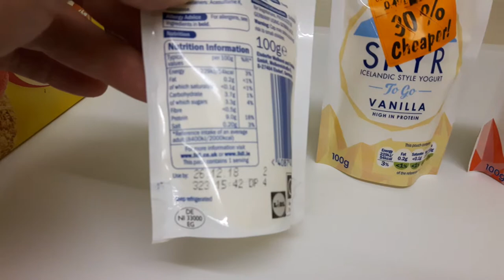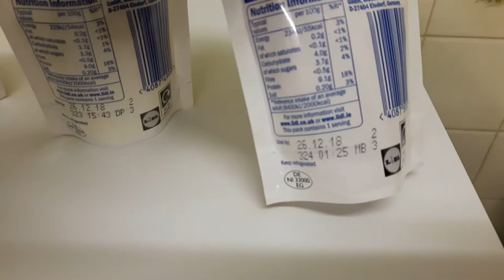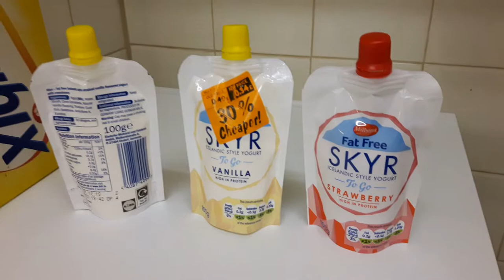Unnecessary Supermarket Food Waste.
Just been to a local Lidl store & spotted these own brand yogurt drinks reduced by 30%, they were 49p reduced to 34p so i put 3 in my basket. Its the 28th December today,  i looked at the use by dates & noticed it was the 26th of December, so I asked a nearby staff member if they could reduce them some more because they're out of date, he said (in a slightly worried way) "by law we can't sell them, we'll have to throw them out" I said thats a waste, I've had items like that in the fridge for a week or more & they're perfectly fine to eat.
Thats the silly food laws in the UK, officially 'use by' means it can't be sold beyond that date but 'best before' can still be sold after that date.